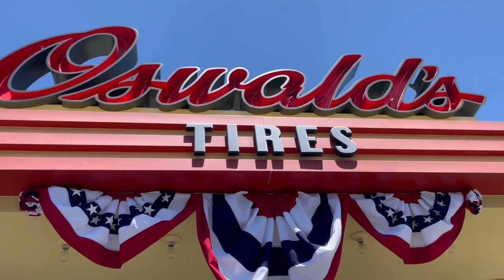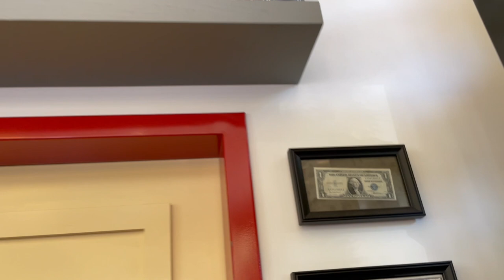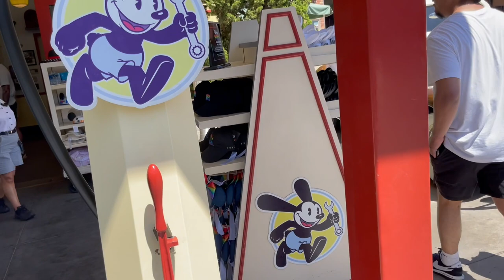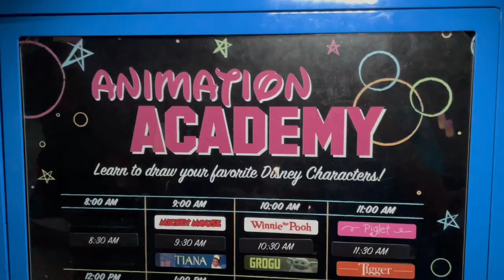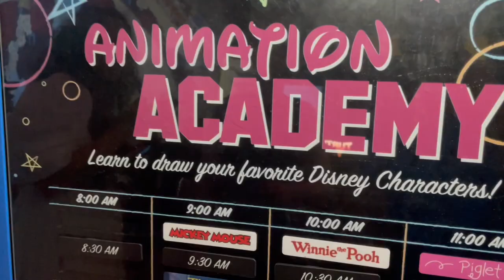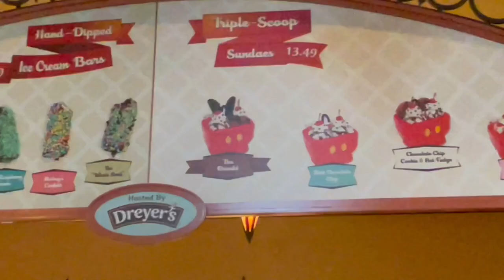Searching for Oswald the Lucky Rabbit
There seems to be less and less Oswald the Lucky Rabbit in the parks these days, so I went on the hunt to find anything Oswald in Disney California Adventure. What did we find?

FANMAIL:
Maxwell Glick
2632 Wilshire Blvd
Suite 414

Extra special thank you to my Patreon supporters: Marissa Childree, Quincy Gaines, Tiffany Lopez, Jonell Martin, Haley Page, Michelle Phoenix, Michael Queener, Scott Shigemi, Michelle Trujillo, Rosemarie & Ryan Tyler, Shawn Williams, Dee Dee Williamson, Vern Wisner, Mike Wright